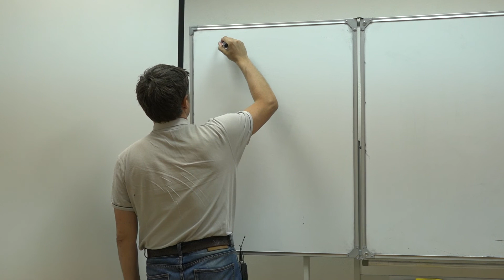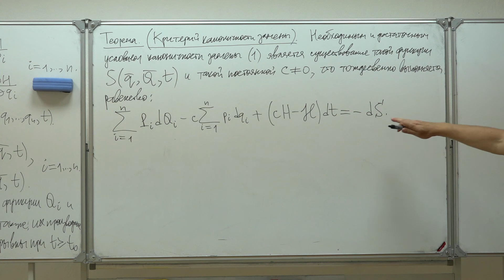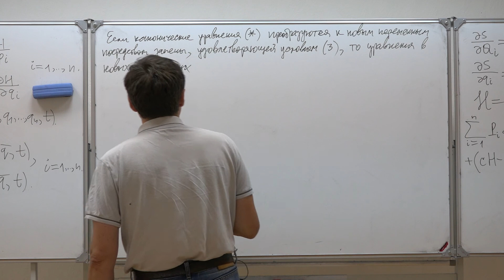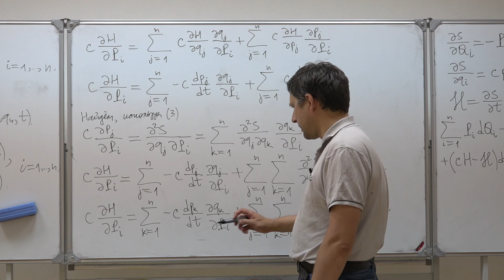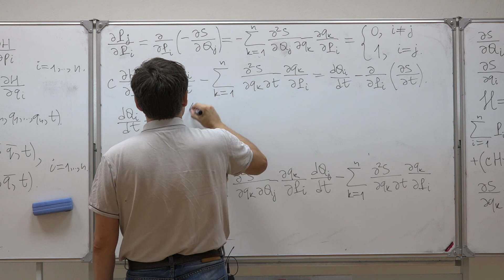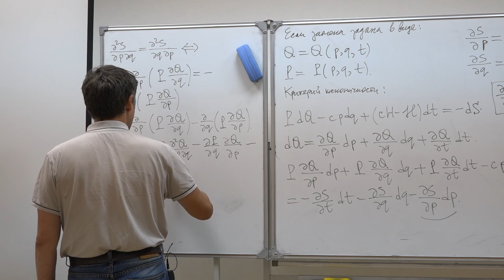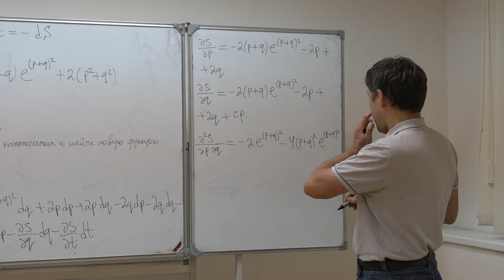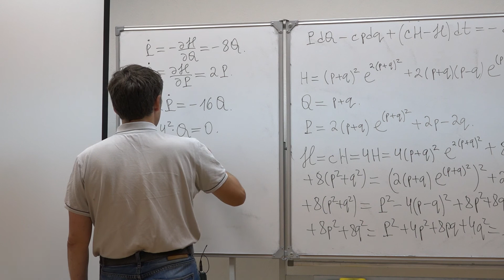Кулешов А. С. - Теоретическая механика. Семинары. Часть 3 - Канонические преобразования - 1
0:00:10 1. Канонические преобразования, критерий каноничности
1:00:39 2. Пример применения канонического преобразования